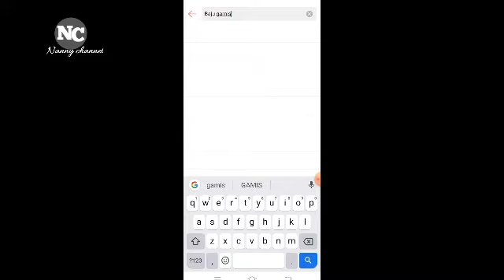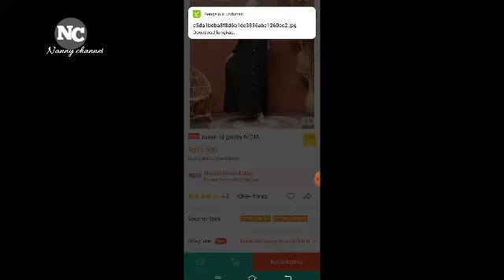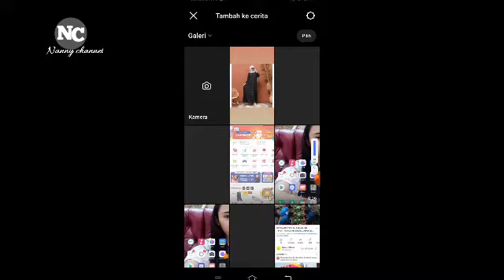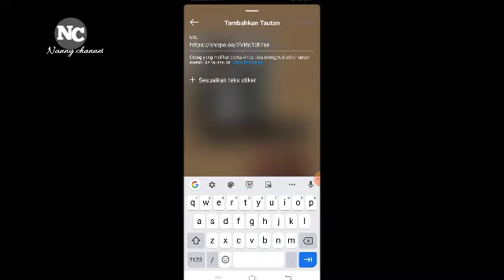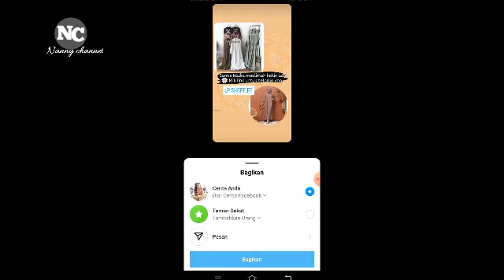TUTORIAL CARA PROMOSI SHOPEE AFFILIATE DI INSTAGRAM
Nah di video kali ini aku kasih tips cara promosi link Shopee affilete di instagram untuk bisa mendapatkan penghasilan tambahan semoga bermanfaat 🌸👍

Yang mau tau barang yang sering aku pakai bisa klik ini yaa...

untuk daftar Shopee affiletes program :
CATATAN PENTING :

Kode refeeral :
X2GN2TV
Atas nama refferal : nannychannel28
Untuk Kemungkinan agar kalian diterima🤗

shopee affiliate program,cara custom link shopee affiliate,cara kerja shopee affiliate,